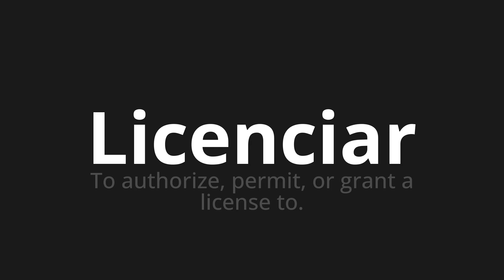How to pronounce Licenciar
Master the Pronunciation of 'Licenciar WHICH MEANS LICENSE' - which means : To authorize, allow, or grant a license to. 📝 with @PortuguesePronunciation 🎓🗣️ - [Your Guide to Portuguese]

Learn to pronounce 'Licenciar' perfectly in Portuguese with our easy and engaging tutorial by @PortuguesePronunciation! 📖📽️ In this comprehensive video, we provide you with native speaker examples 🗣️👂 and phonetic breakdowns 🎵 to ensure you get the pronunciation just right.

How to say License in Portuguese